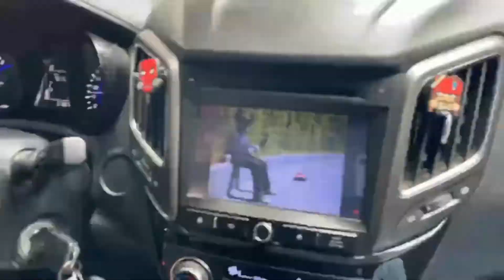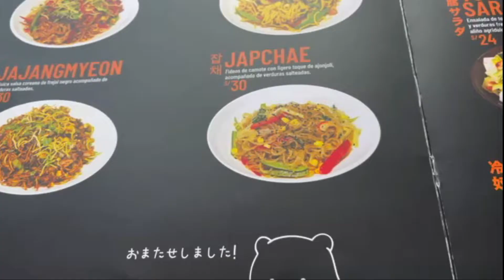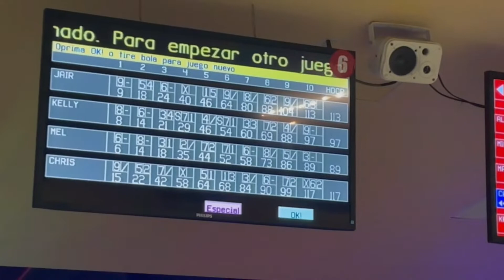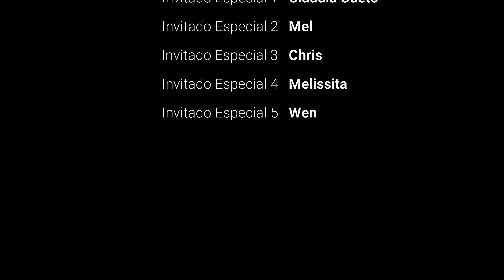Semana productiva jsjs